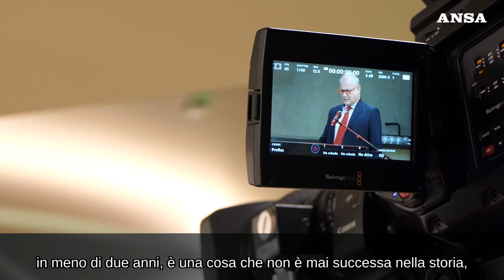Giubileo, Gualtieri: "Aperto il 99% dei cantieri, ci muoviamo con rapidita'"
Il sindaco di Roma a un evento Deloitte a 100 giorni dall'apertura della Porta Santa